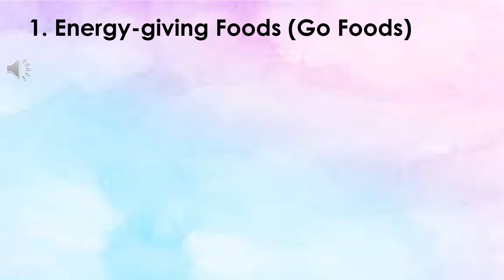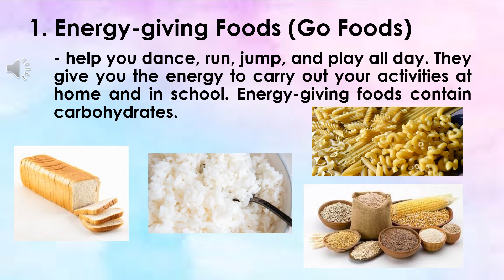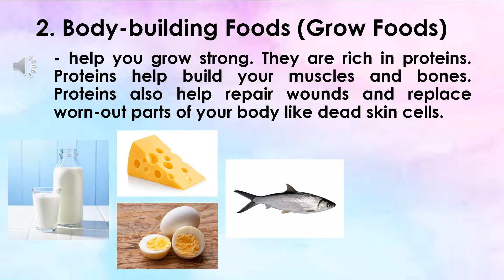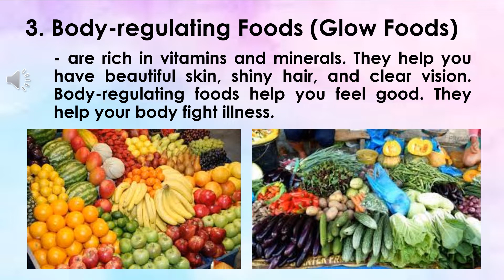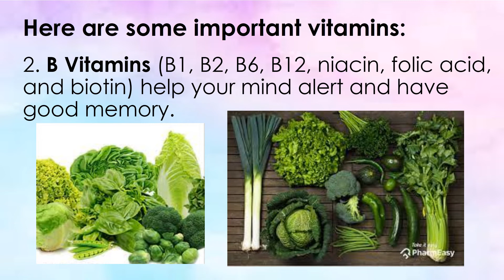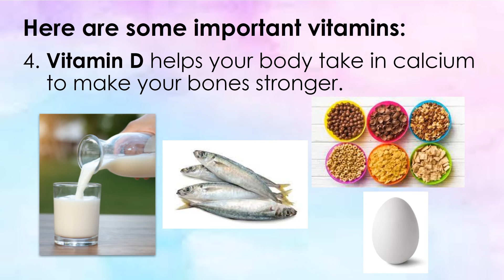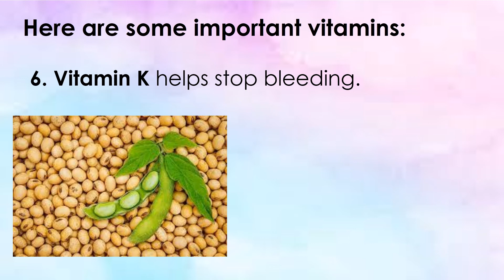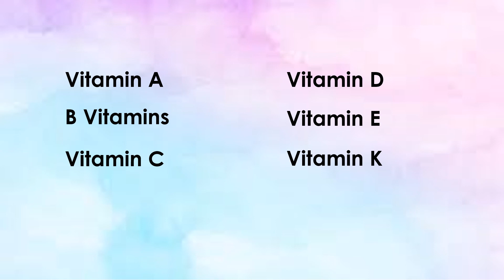Staying Healthy and Safe (Go, Grow & Glow Foods and Vitamins) | Teacher Bunny